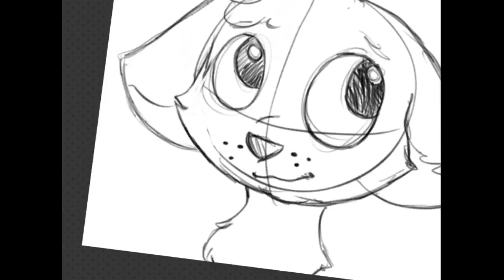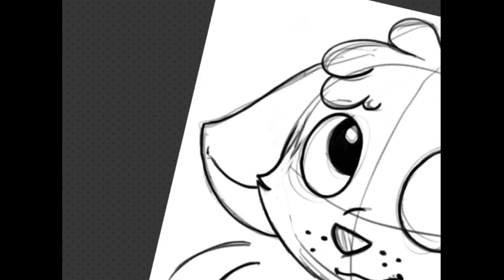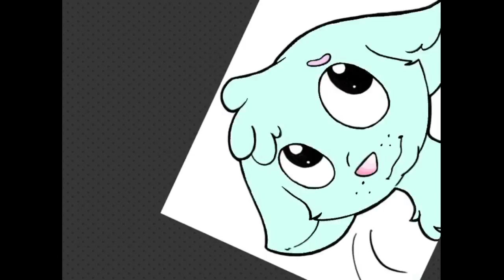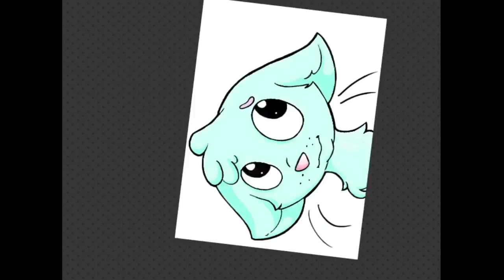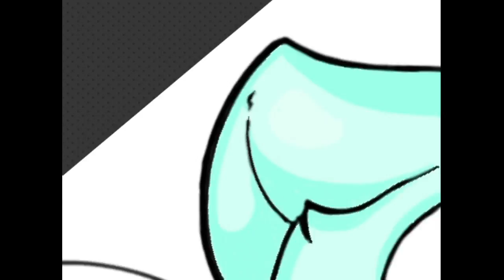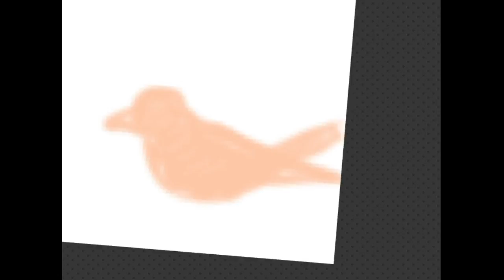Pastel Speedpaint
Program used: ScetchClub on iPad Pro.
Hohooo